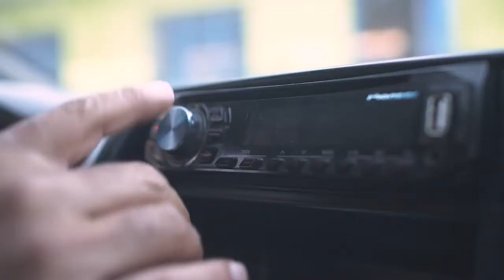15 de mayo de 2020